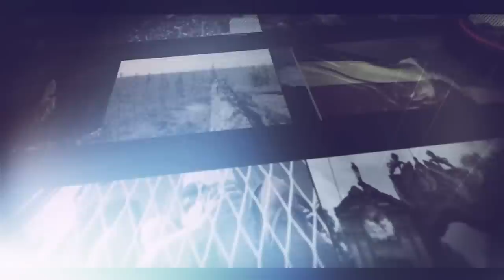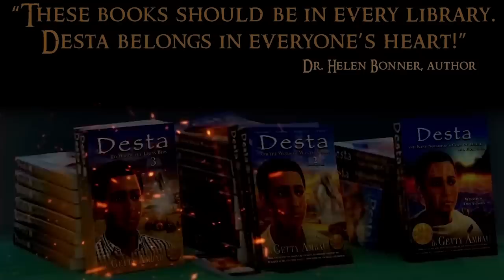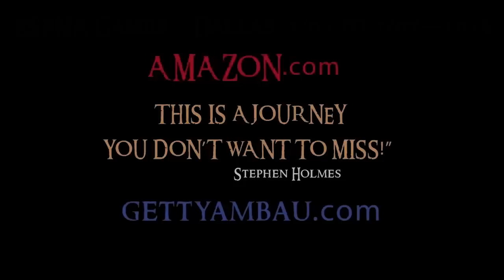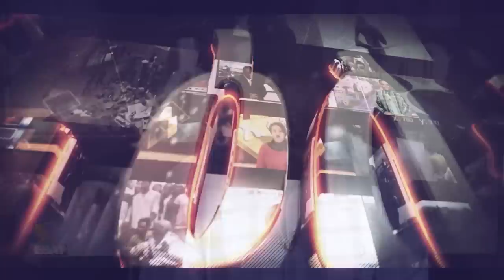ESAT Eletawi Thu 06 Dec 2018